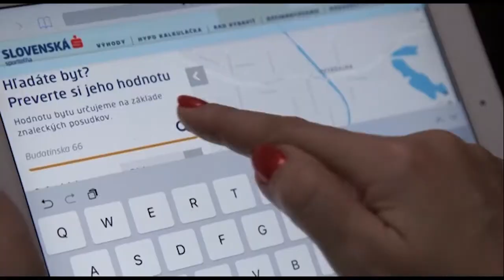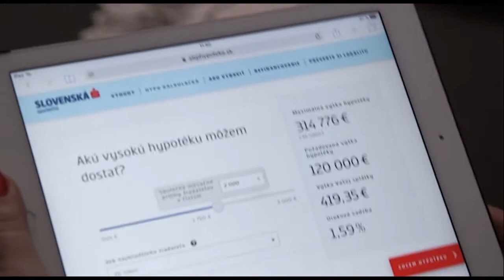Expert na úvery (NOVÉ BÝVANIE)